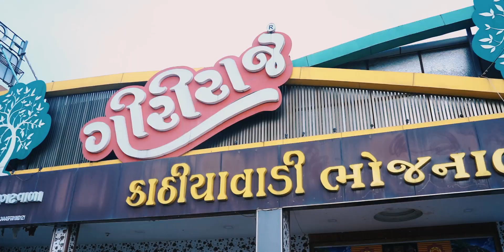Teaser ll Rahul & Krupa ll Engagement ll SD Photography